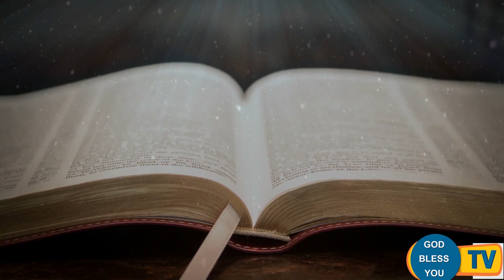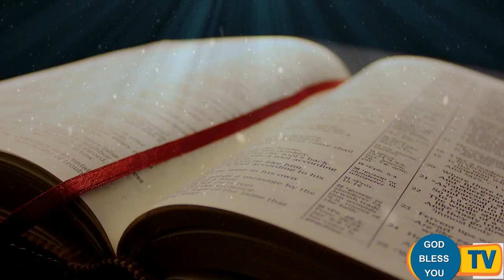Fr Valan Svd Presents(7-2-2020 Friday) Good Morning Jesus Message Vol-953